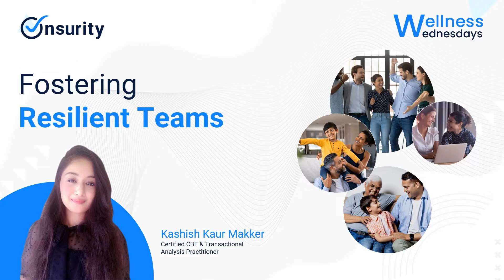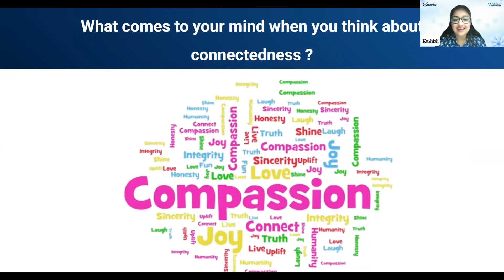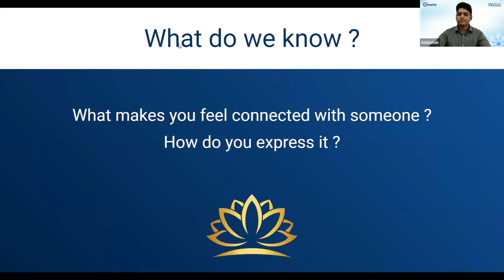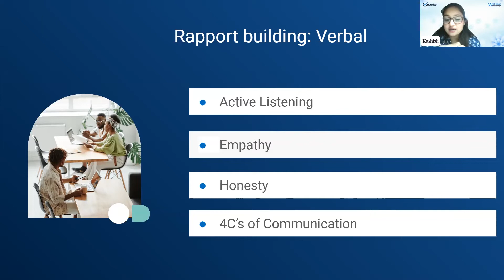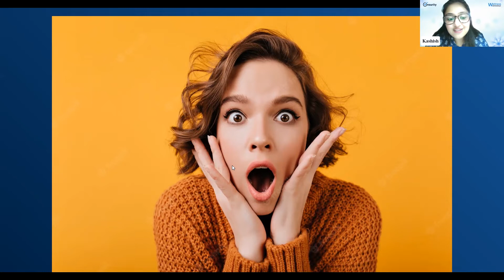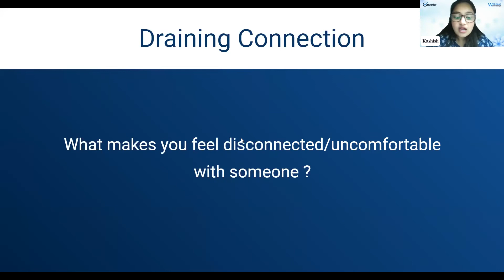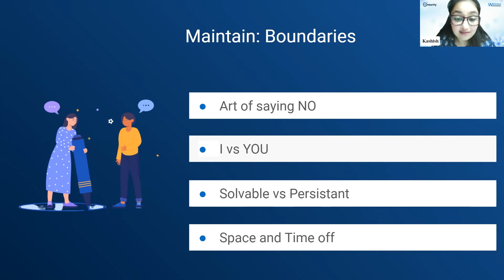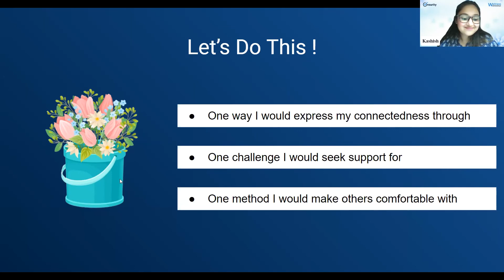Fostering Healthy Relationships | Wellness Wednesdays | Onsurity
Learn the importance of meaningful connections, fostering connections at the workplace and using empathy to create healthy boundaries for better relationships. This video showcases the various insightful questions you can ask yourself to know your emotional self, analyze your being and create a healthier environment for all your relationships, that favour your growth.
The key to expressing can be achieved by verbal as well as non-verbal communications. Understand how powerful expressions, para linguistics, eye gazing and kinesics can help cultivate connectedness.
In our Wellness Wednesday session with Kashish Kaur Makker, we explore better ways of communication at the workplace, in order to be able to our emotions and mind in the right accord to align with work and personal interests.

Your key takeaways from this session are:

💡Understand Connectedness
💡The Role of Meaningful Connections
💡 Healthy Boundaries and How to Accommodate Better Relationships.
Should this session be a fruitful add-on to your well-being, give us a shout outpower-packed in the comments section below and spread the word about well-being by asking your friends and colleagues to come to join us every week with Onsurity at a power-packed Wellness Wednesday to receive